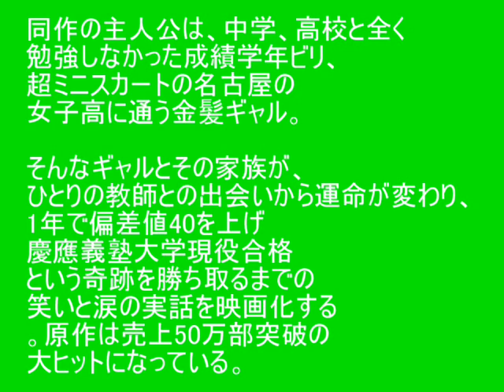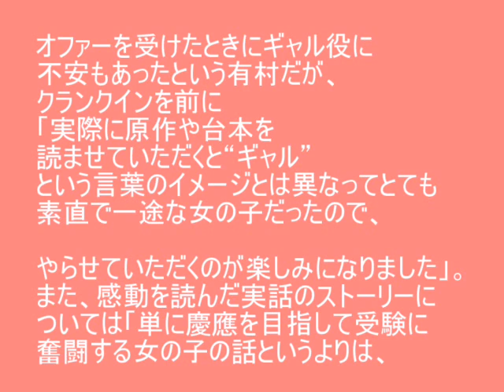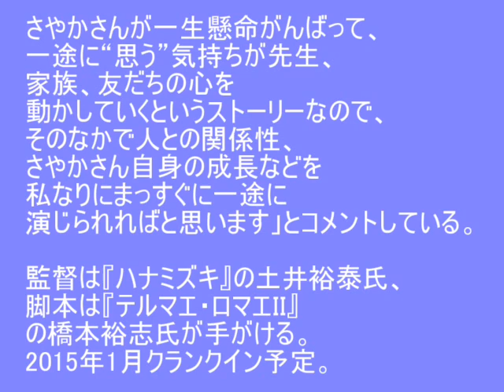有村架純、金髪”ビリギャル”女子高生役で主演